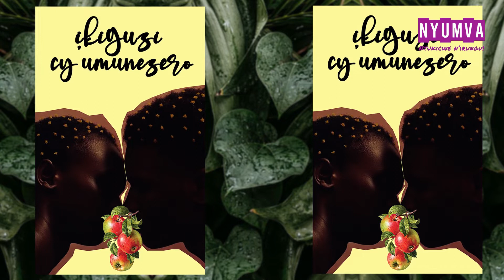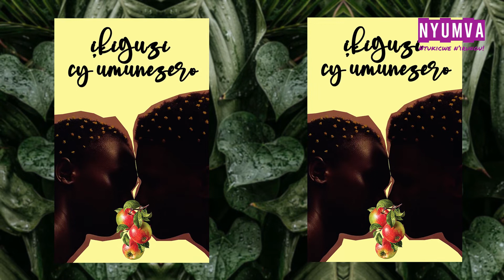Ikiguzi Cy'umunezero - Season 01 (Muri make / Recap)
Ikiguzi cy’umunezero ─ Season ya 01 (Muri make)